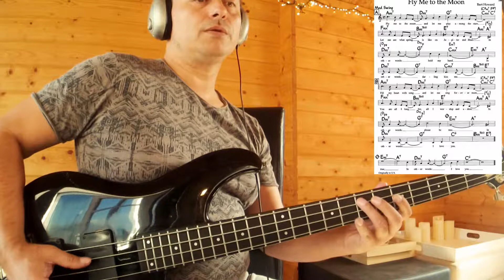Learn : Fly me too the moon Cover - Sinatra - Alex Manuputty - Bass - Sample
How to play ..  Bass Guitar  .. Walking Bass style ..

Fly me too the moon  Cover -  Sinatra  -  Alex Manuputty - Bass  - Sample

Lessons in English and dutch ..
Also on Skype